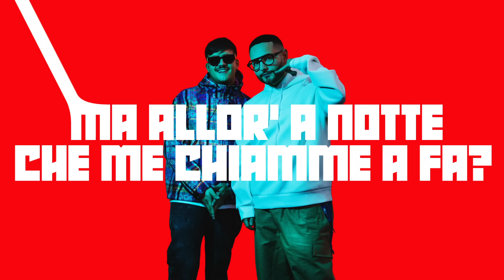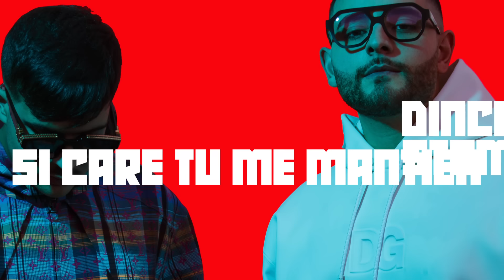Rocco Hunt, Geolier, Geolier - Che me chiamme a fa? (Lyric Video) ft. Geolier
Chiedi ad Alexa: “Metti Rocco Hunt”

5 LUGLIO 2023, ROCCO HUNT IN CONCERTO - ARENA FLEGREA (NA)
L’AMMORE OVERO UNA NOTTE FANTASTICA ✨
A PROJECT BY Alessandro Siani

Foto e video edit Fabrizio Cestari